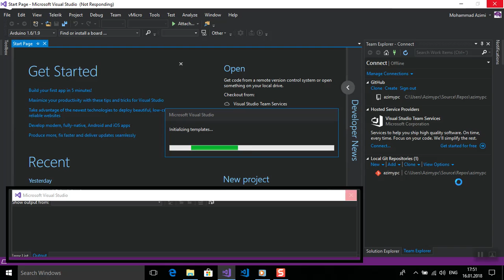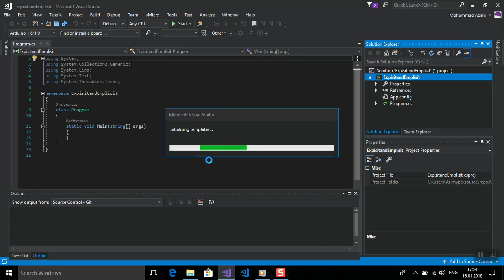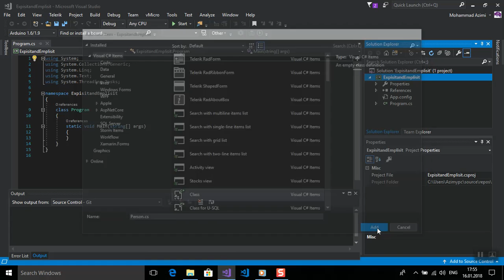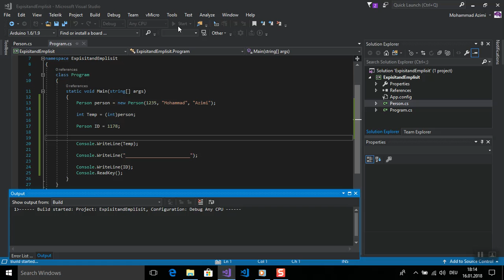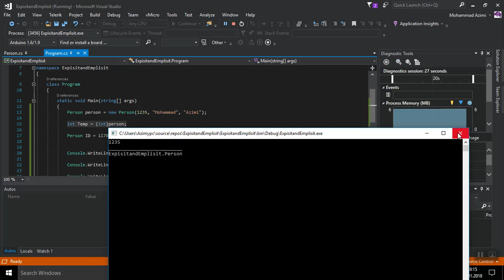explicit and implicit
The explicit keyword declares a user-defined type conversion operator that must be invoked with a cast. For example, this operator converts from a class called Fahrenheit to a class called Celsius:

The implicit keyword is used to declare an implicit user-defined type conversion operator. Use it to enable implicit conversions between a user-defined type and another type, if the conversion is guaranteed not to cause a loss of data.